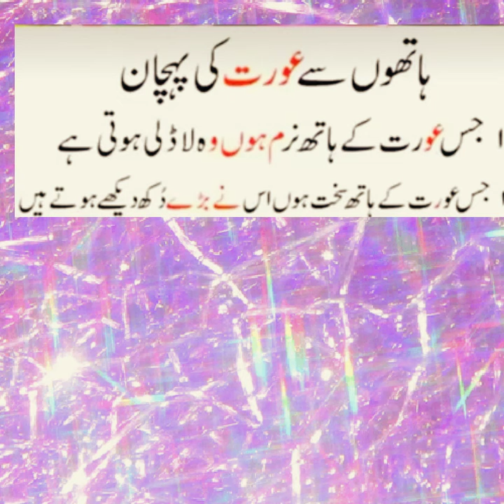Hatto se aurat ki pachan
asalamwalaykum.in this video about Hatto se aurat ki pachan